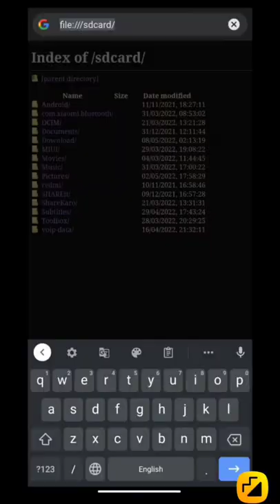how to check private safe photos and videos